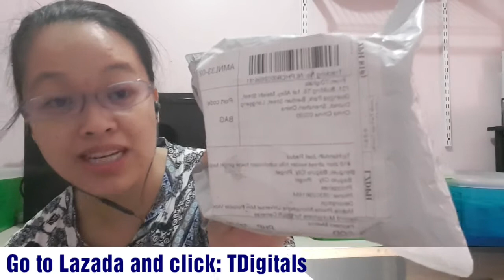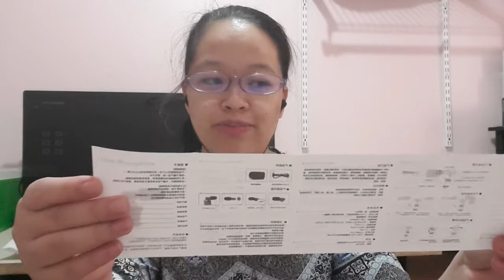UNBOXING MY FIRST MICROPHONE | PASADO KAYA??